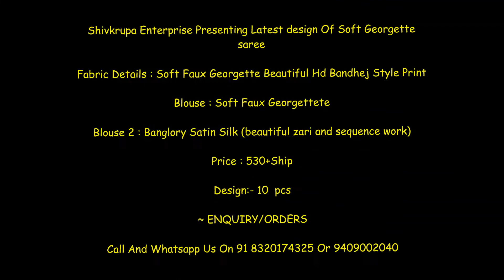Soft Faux Georgette hd bandhani Print Saree Best Price || Latest Design Of Fancy Saree 2022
Shivkrupa Enterprise Presenting Latest design Of Soft Georgette saree

Fabric Details : Soft Faux Georgette Beautiful Hd Bandhej Style Print

Blouse : Soft Faux Georgettete

Blouse 2 : Banglory Satin Silk (beautiful zari and sequence work)

Price : 6530+Ship

Buy Wholesale Online georgette saree at Shivkrupa Enterprise. Soft Faux Georgette hd bandhani Print Saree Best Price Shivkrupa Enterprise.